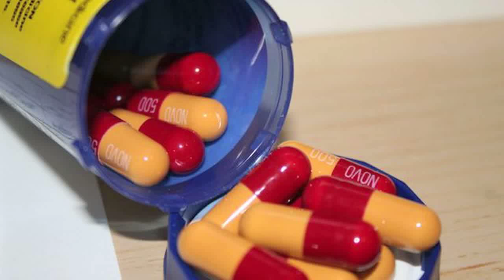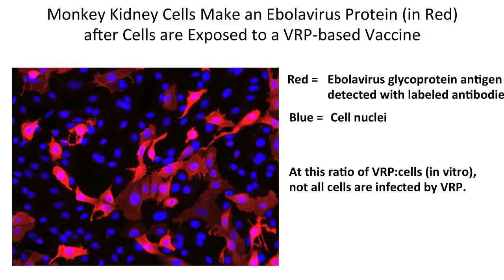Ebola Virus Vaccine Research: Alan Schmaljohn, PhD, UM School of Medicine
Alan Schmaljohn, PhD, is a Professor of Microbiology and Immunology at the University of Maryland School of Medicine.  He is an expert in vaccines and treatments for deadly viruses, including Ebola.

Dr. Schmaljohn has been one of the leaders in determining what kinds of immune responses are required for protection against viruses like Ebola, and he was part of the team that first identified antibodies capable of protecting mice and then monkeys from Ebolavirus.

Dr. Schmaljohn serves as scientific leader of the University of Maryland's partnership with Paragon Bioservices in the manufacture of an Ebolavirus (and Marburgvirus) vaccine for initial safety testing in humans.

Only human trials will provide the final answers as to which vaccines are “best” on the basis of many criteria, foremost being safety and efficacy.

In this video, Dr. Schmaljohn talks about the symptoms of Ebola virus, how it is spread, and his vaccine research.

Media interested in interviewing Dr. Schmaljohn may contact the University of Maryland School of Medicine Office of Public Affairs at